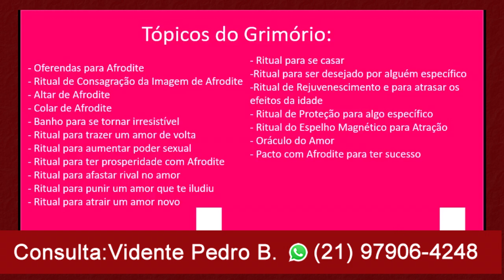Vidente Pedro Baldansa faz previsões e revela que Bolsonaro pode tentar dar um golpe no Brasil!!!